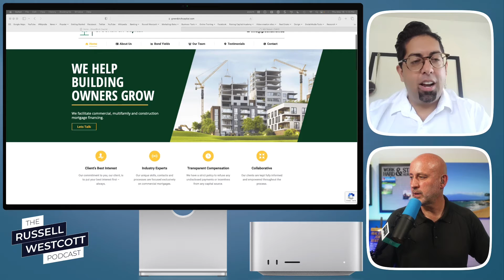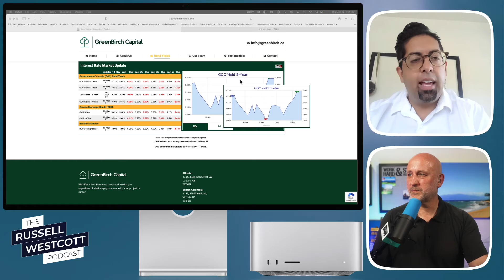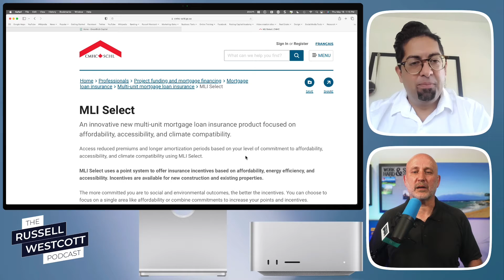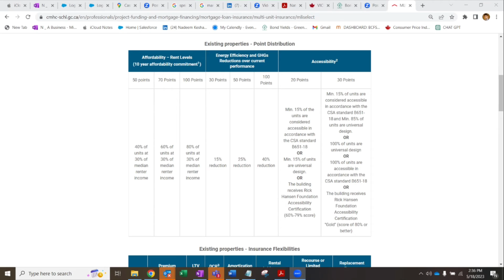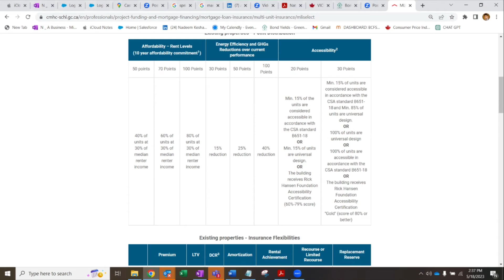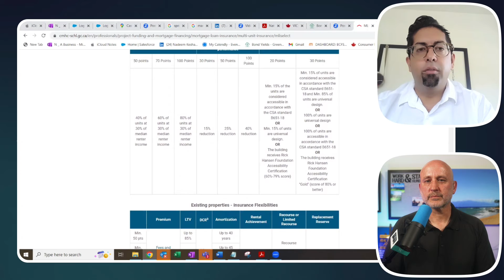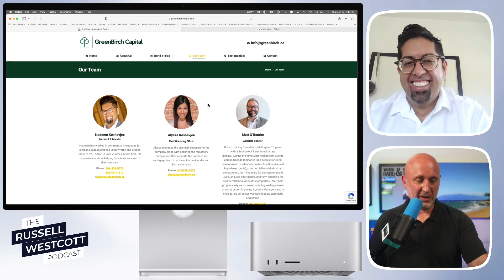[Game Changer] Commercial Financing Options For Residential Properties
[Game Changer] Commercial Financing Options For Residential Real Estate Properties
Commercial Financing Options For Residential Properties with Nadeem Keshavjee.

Commercial Real Estate For Beginners | Step By Step Tutorial. Mortgages Experts Discuss Residential Vs Commercial Financing Strategies

Feeling tapped out at traditional banks... perhaps you need to think BIGGER!

There are some brand new lending programs in place from CMHC designed to help Real Estate investors to add some much needed supply into the Canadian housing market.

Are you ready for the next step?

In this conversation, I had the great opportunity to go one-on-one with a commercial lending master, Nadeem Keshavjee, and we go deep into the following:

** Nadeem's North Star big reason why he loves helping Real Estate investors
** The differences between Commercial & Residential financing
** Commercial lending opportunities available for Real Estate investors
** The 'nitty gritty' details of Commercial lending opportunities
** Construction financing, long-term buy & holds, Apartment buildings and new construction lending products
** An in-depth discussion about the CMHC MLI select program

Nadeem Keshavjee President & Founder Green Birch Capital. Nadeem has worked in commercial mortgages for almost a decade and has underwritten and funded close to $2.0 billion in loan volumes in that time. He is passionate about helping his clients succeed in their ventures.

🚀  Coaching & Mentoring:
Are you interested in becoming an Elite Real Estate Investor?

What stops people from Real Estate investing success is; fear, lack of motivation and not knowing what to do next. A detailed roadmap and a proven system is critical to overcoming all obstacles you will face in the rapidly changing world of Real Estate investing.

Whether it’s business, sales, sports, or Real Estate Investing the fine line between the top performers and everyone else typically comes down to one thing: access to the best coaches and mentors who provide you invaluable guidance, wisdom and support.

This Channel Runs On Coffee... The team drinks lots of coffee ☕️ 😉.  If you received some value from this or any of the episode, consider buying the team a cup of coffee.

📲 FOLLOW ME ON THE SOCIALS

FREE One-on-One Private Consultations. A FREE Consultation To Help You; Gain Clarity, Establish an Action Plan and Move Forward.

Helping Real Estate Investors, Like You; Start, Grow & ScaleThe Real Estate Portfolio Of Your Dreams.  Husband, Father, Real Estate Entrepreneur, Author, Inspirational Public Speaker. Meet Russell at: